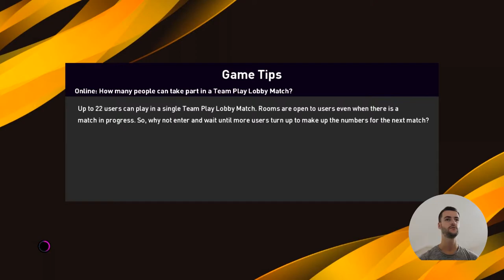Road to trophies - ML PES 2020 sa Man Utd legendama #1